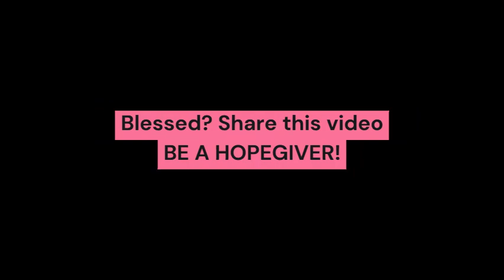PATHWAYS OF HOPE: "Jesus' Authority"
Friday of the Second Week of Lent
Memorial of Saint Cyril of Jerusalem, bishop and doctor of the Church

PATHWAYS OF HOPE: SHORT REFLECTIONS ON THE DAILY GOSPEL READING :  “Jesus’ Authority”

GOSPEL OF THE DAY  - MATTHEW 21: 33 - 43, 45 - 46

Jesus said to the chief priests and the elders of the people:
“Hear another parable.
There was a landowner who planted a vineyard,
put a hedge around it,
dug a wine press in it, and built a tower.
Then he leased it to tenants and went on a journey.
When vintage time drew near,
he sent his servants to the tenants to obtain his produce.
But the tenants seized the servants and one they beat,
another they killed, and a third they stoned.
Again he sent other servants, more numerous than the first ones,
but they treated them in the same way.
Finally, he sent his son to them,
thinking, ‘They will respect my son.’
But when the tenants saw the son, they said to one another,
‘This is the heir.
Come, let us kill him and acquire his inheritance.’
They seized him, threw him out of the vineyard, and killed him.
What will the owner of the vineyard do to those tenants when he comes?”
They answered him,
“He will put those wretched men to a wretched death
and lease his vineyard to other tenants
who will give him the produce at the proper times.”
Jesus said to them, “Did you never read in the Scriptures:

 and it is wonderful in our eyes?

Therefore, I say to you,
the Kingdom of God will be taken away from you
and given to a people that will produce its fruit.”
When the chief priests and the Pharisees heard his parables,
they knew that he was speaking about them.
And although they were attempting to arrest him,
they feared the crowds, for they regarded him as a prophet.

Video by Lorna Campos : Leadership Trainer. Meta-Coach.  Mentor. Youth Facilitator. Inspirational speaker. Covenanted member-Ligaya ng Panginoon. Senior woman leader-University District.